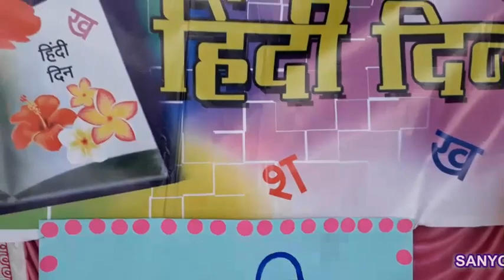Hindi Day - Cambridge School, Miraj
Video Made By Sharad Hajare